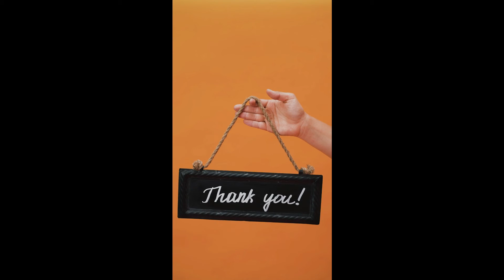Introduction of Top 10 Crazy India channel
Hello friends Welcome to Top 10 Crazy India, Sabse phle aaplogo ko bohut bara sukria Thank you so much mere iss channel k intro dekhne ko dekhne k  liye or iss channel ko sabscribe krne k liye, iss channel m aapko travelling se related dher sari jankari milenge udharan k tour pr  woha k cultre, food, living styles and standard, clothing, entertainmet, mentality and believes  wagera wagera  desh widesh sabhi jagah ke ager aap travelling m mere tarah bohut jyada  ruchi  rakhte h to aapko ye channel jarur subscribe kr lena chahiye jo ki sayad aap kr chuke honge phir se bohut bohut sukriya.